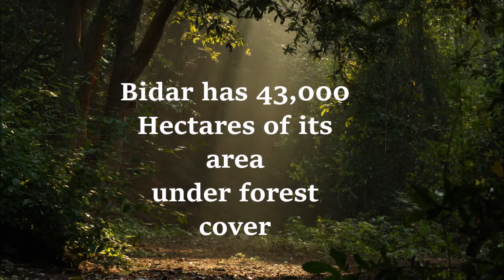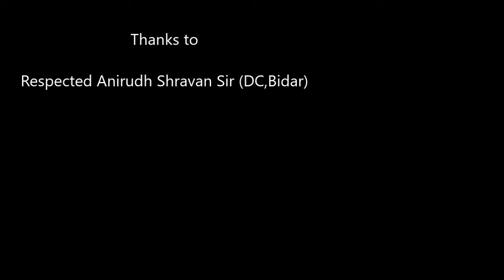World environment day, Bidar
By Sainath Kamal & Vivek